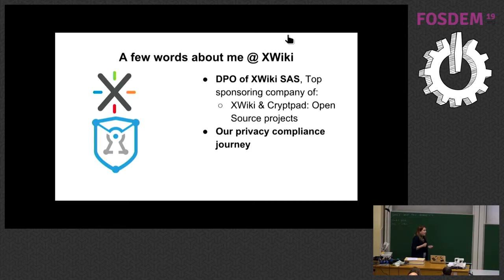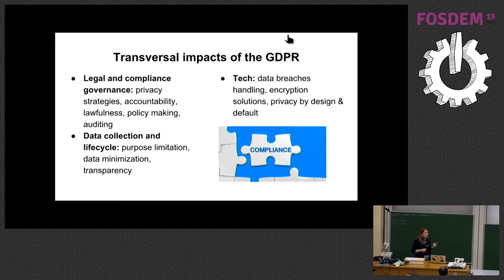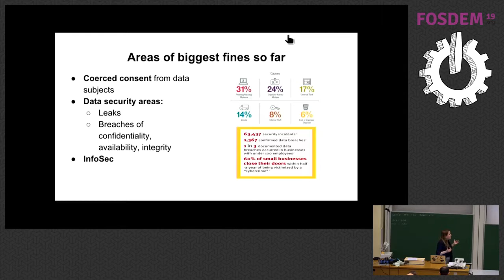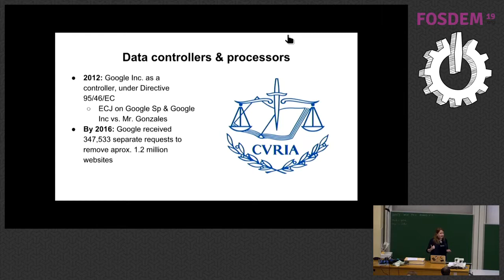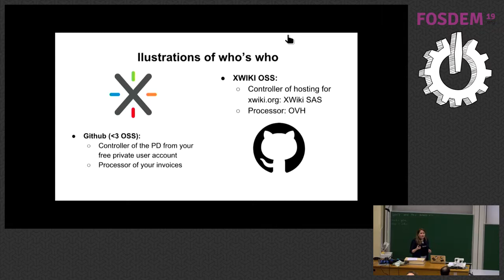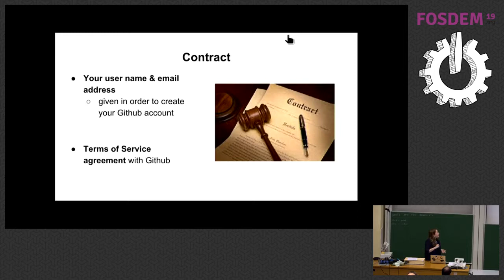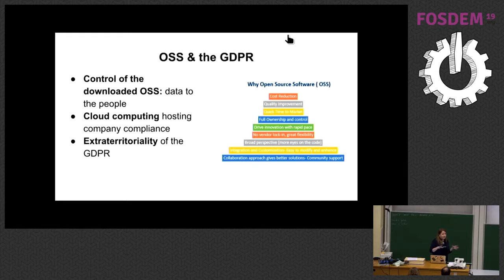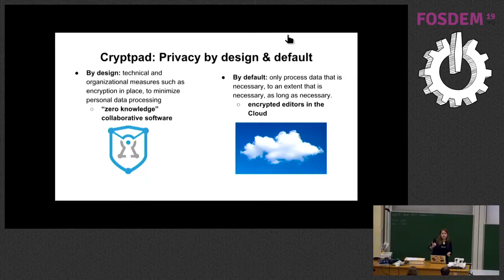Open source in the quest for GDPR compliance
by Cristina DeLisle

Uniformisation at the European level of data protection legislation brought on the table a lot of diversity in implementation from the private sector. Before the GDPR, member states had a specific national approach on how to interpret the previous Data protection directive 95/46/EC. Also, lots of actors came in the spotlight: the National Supervisory Authority, different public and private entities coming from all sectors of economy. The OSS community found itself driven in this ride and even with the best intentions nobody was able to find a complete, personalized guide to implement this new ruling that in theory is so welcomed. This talk is about pointing out how the Open source ecosystem is tangential with the GDPR data protection principles. Also, it will show how are the data protection rights and responsibilities shared between the community participants and the community's infrastructure providers. The OSS field has as core value the concept of community, which helps a project evolve  and make a difference in the software world. Not surprisingly a lot of the OSS projects are around the notions of privacy, anonymity and data protection, as they reflect in general a need that the people forming OSS communities have: to keep their personal data protected and avoid monopoly of that by proprietary software. The GDPR came as an effective tool to raise awareness about the importance of personal data and brought on the table specific principles, rights, obligations, along with a lot of improvements to be made in the current status quo.
This talk will analyse how the provisions of the GDPR are tangential with the OSS ecosystem. It will point out how the principles of the GDPR are connected to the OSS world, how we could analyse the model of data controller / data processor in the context of the OSS participants / infrastructure providers. Also, it will point out how the data protection rights are enforced by the OSS model, by analyzing some of the technologies that have risen from this ecosystem: wikis and zero-knowledge collaborative software.